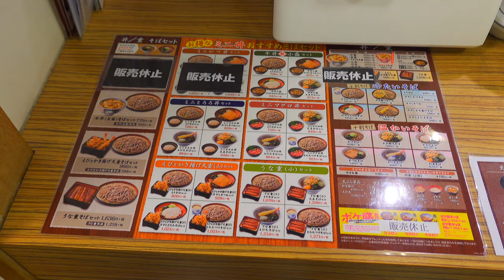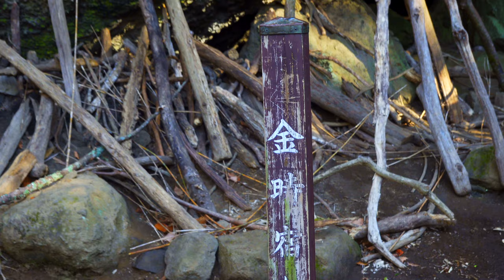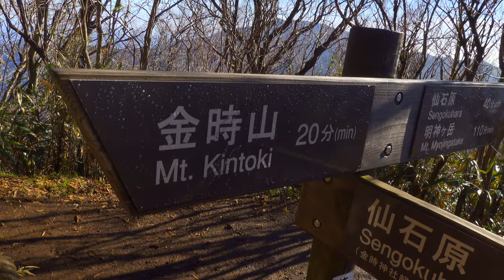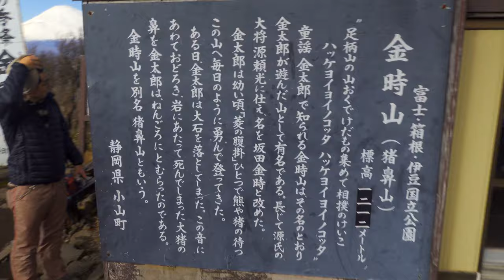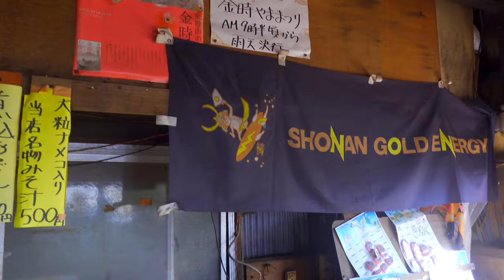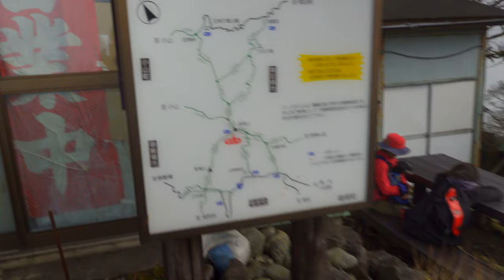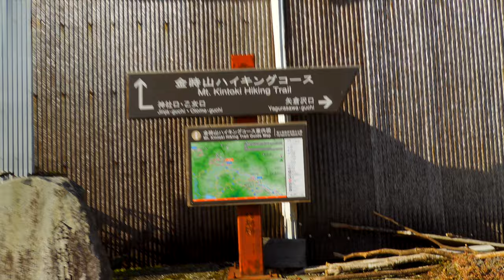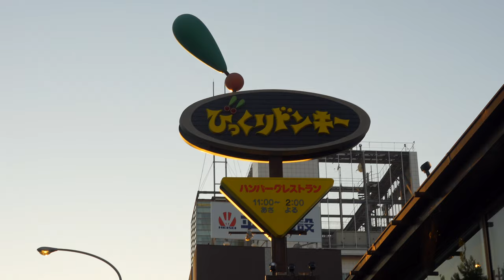2019年山納め｜RX100M7｜箱根の金時山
2019年の山納めは、箱根の金時山でした